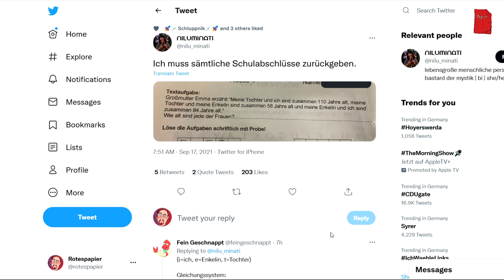Wie alt ist jede der Frauen?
Die Antwort wird sie überraschen!